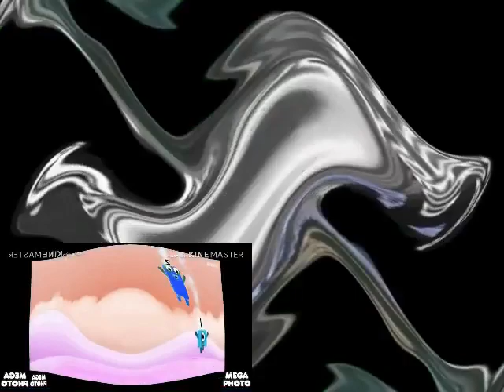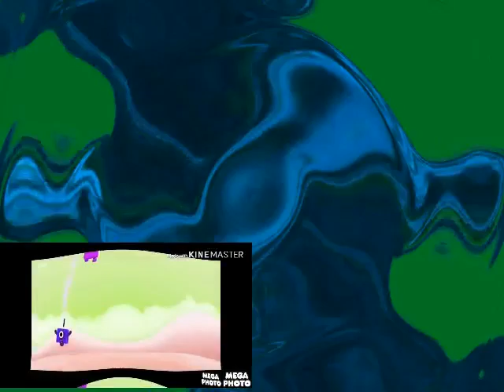Soviet Commercial Sokol 404 Center Effects Exo^13